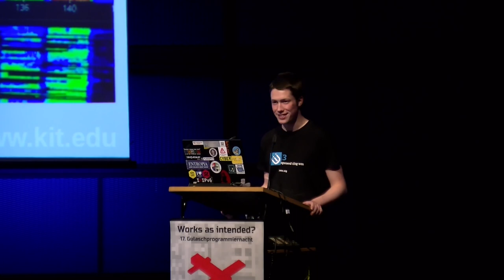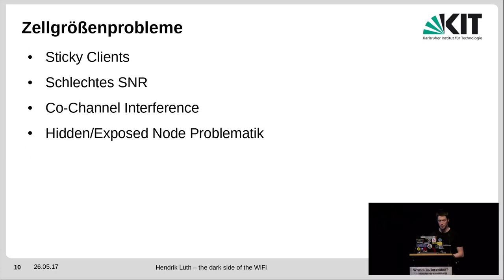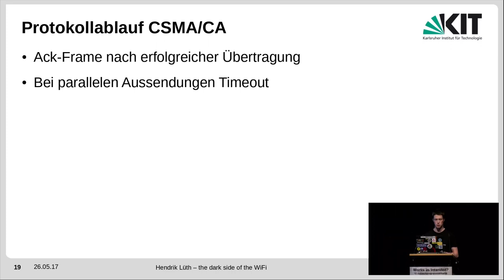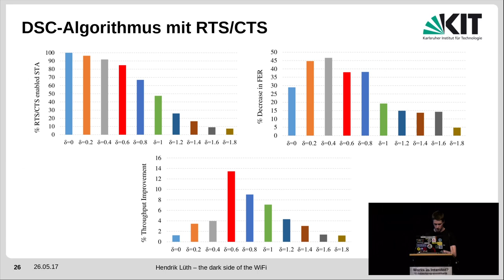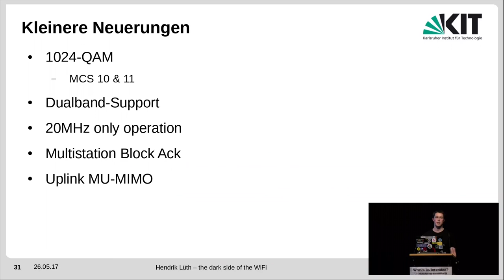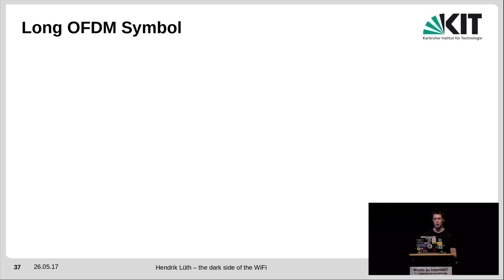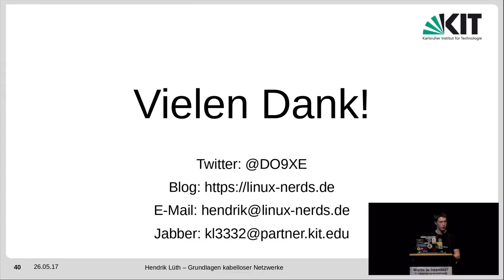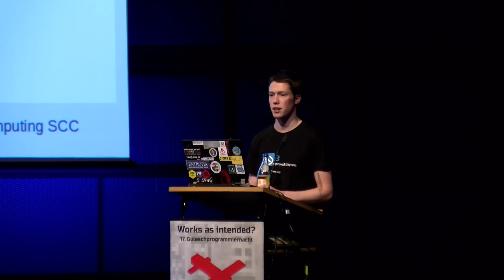the dark side of the wifi (GPN17)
Warum 802.11ac nicht genug ist und warum es mit 802.11ax besser wird.

Im laufe der Jahre gab es immer wieder Erweiterungen zum 802.11-Standard, aber es gibt immernoch Relikte aus alten Erweiterungen, die WLAN-Netzwerke massiv beeinträchtigen. Der Talk handelt von diesen Relikten und wie Sie in Zukunft gelöst werden.

Hendrik Lüth